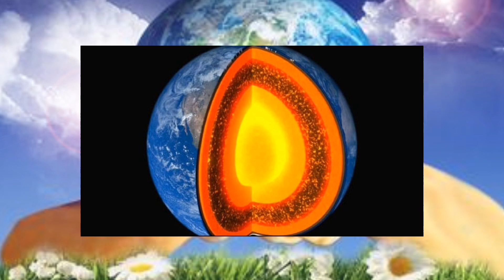8min.में जानें पृथ्वी का जन्म कैसे हुआ| जीवन की शुरुवात कैसे हुई|अरबों साल पहले धरती पर जीवन कैसा था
पृथ्वी का जन्म कैसे हुआ|धरती पर जीवन की शुरुवात कैसे हुई|धरती पर पानी कब मिला|what is the earth